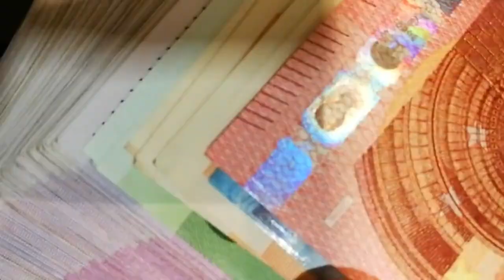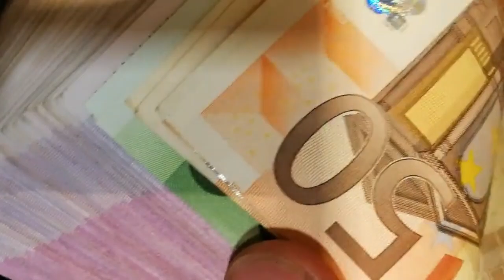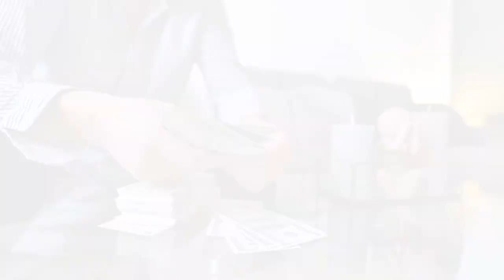El Ibex 35 cae más de un 2% en una semana marcada por la inflación y la tensión en Oriente Próximo